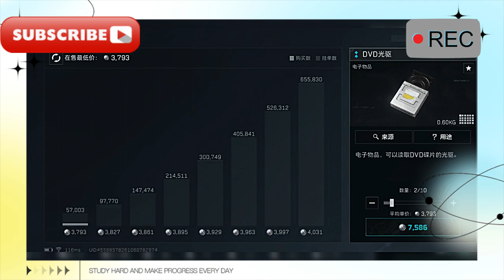【三角洲行動】主線任務-醫療奇兵全攻略教學/【三角洲行動】主線任務-潛能激發1全攻略教程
[Delta Operation] Main Mission - Medical Heroes Full Strategy Tutorial / [Delta Operation] Main Mission - Potential Stimulation 1 Full Strategy Tutorial